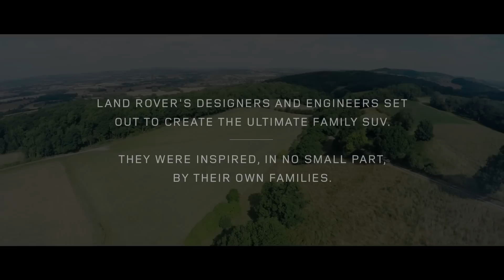Kids draw camouflage for 2017 Land Rover Discovery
Very cute video by Land Rover ahead of the world debut of the 2017 Discovery at the Paris Motor Show. The LR team let their kids design some 'camouflage' for the testing car and then let them see it in action. Shows off the seating inside too - three car seats across the middle row easily by the look of it...